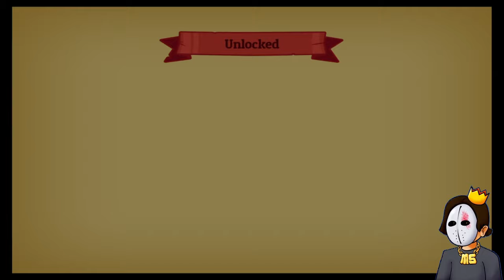Nobody Saves The World - Ep 1 - Nostramagus Museum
Nobody Saves the World is an action role-playing game played from a top-down perspective. The game can be played solo, or in a cooperative multiplayer mode. In the game, the player controls a blank-state character named Nobody, who is equipped with a wand.

CODE: MIDUS

Kingdom Discord